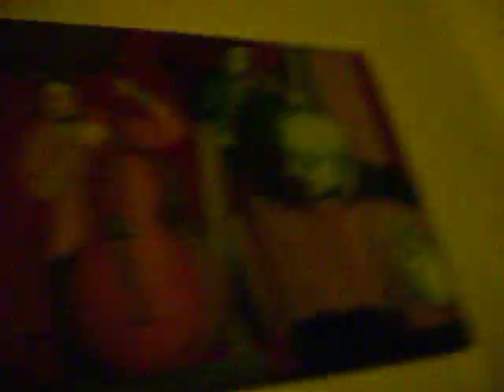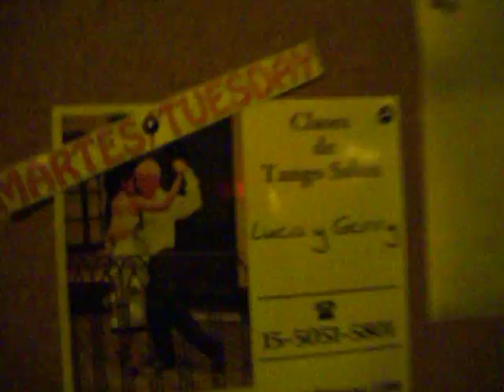MILONGAS DE BUENOS AIRES - FLOR DE MILONGA - ENTRANDO A LA MILONGA FLOR DE MILONGA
- Milongas de Buenos Aires. Flor de Milonga (Independencia 572). Entrando a la Milonga Flor de Milonga. Bailar tango en las Milongas de Buenos Aires.